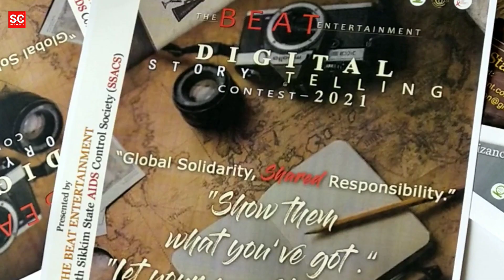Sikkim State Aids Control Society (SSACS) is organising Digital storytelling contest 2021.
The contest is being organised in collaboration of The Beat Entertainment.